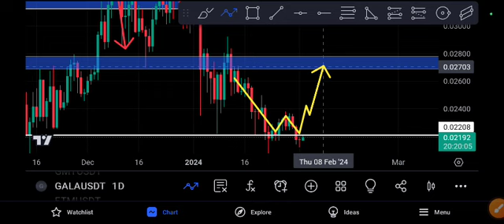Gala coin URGENT NEWS! Gala Price Prediction